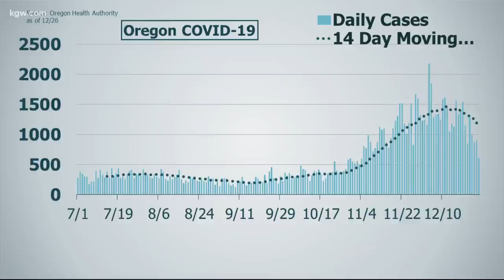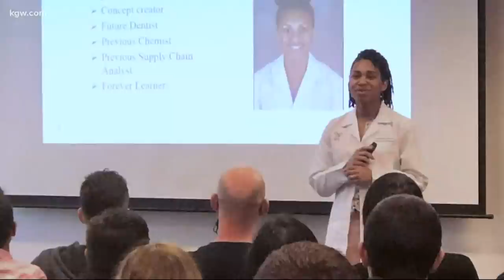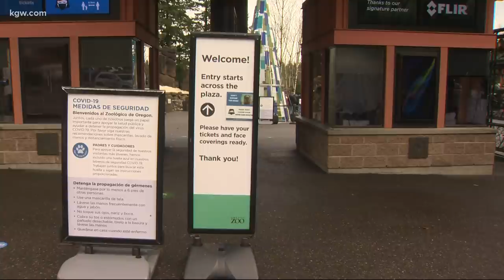Top stories 5pm 12-26-20